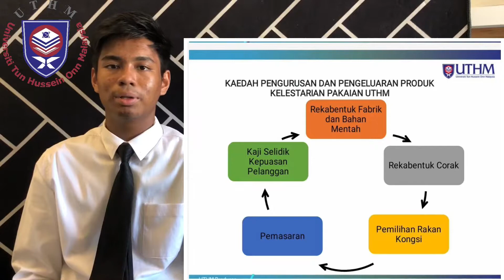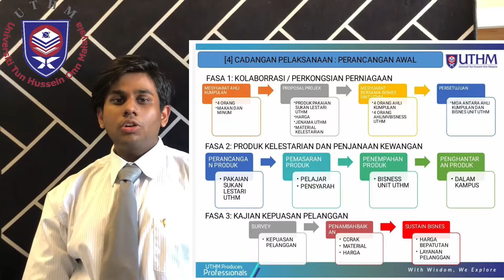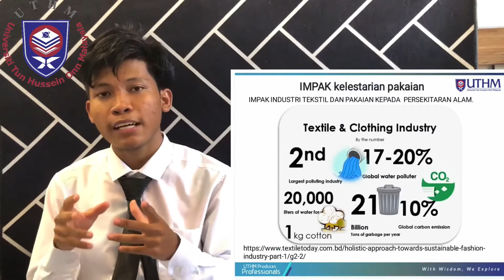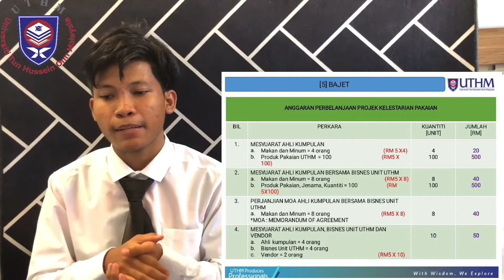Projek Capstone:GLOBAL PARTNERSHIP FOR SUSTAINABLE